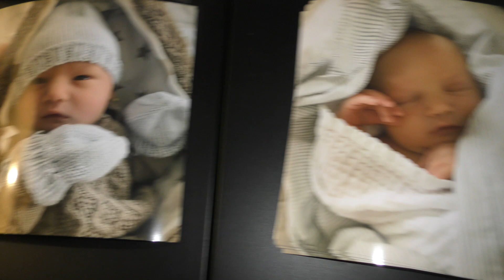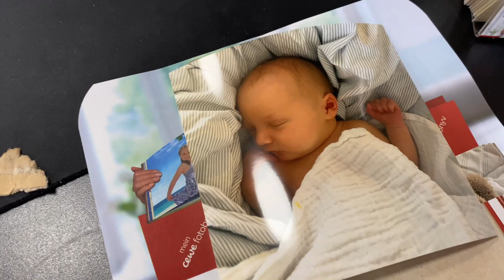FØRSTE BILLEDER AF MIN SØN!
Jeg har fået lavet de første billeder af min søn.